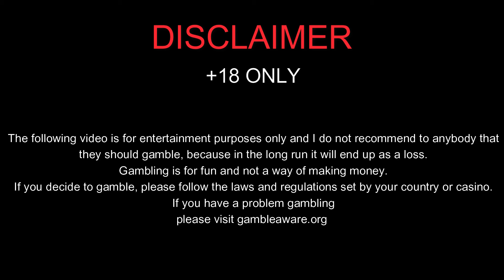GATES OF OLYMPUS NEEDS TO GIVE ME ANOTHER MAX WIN